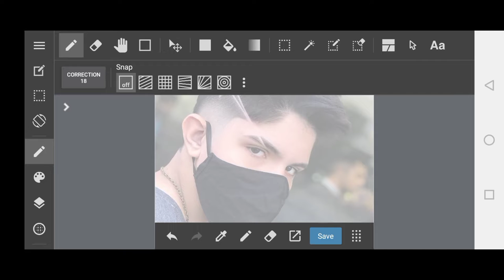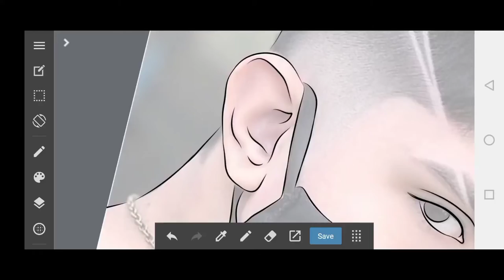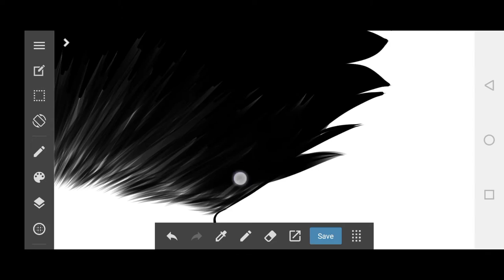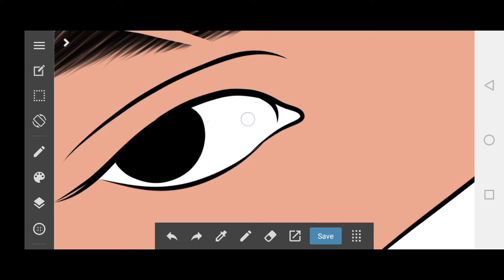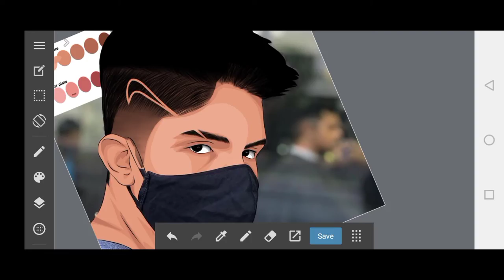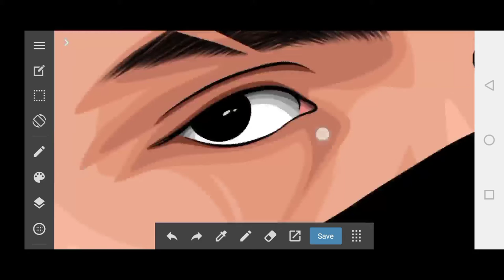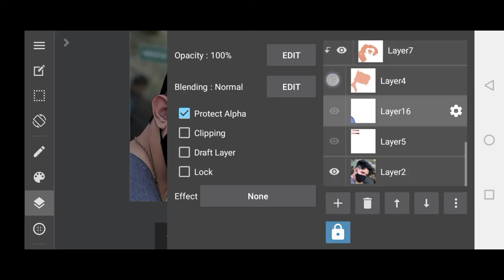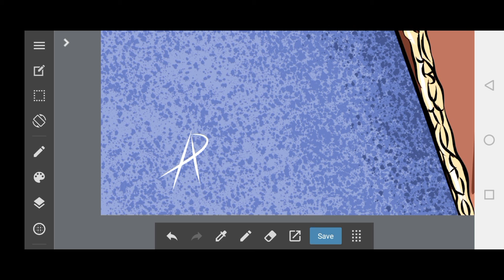Daily Dawing challenge Day2 | Vector Art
Vector Art | How to Draw Vector Art |Vector portrait | AP Art Work

Daily Drawing Challenge

I am taking daily drawing Challenge for next 30 days

In this video i am going to make vector art in mobile. i hope you guys like it.

√ Product used for Making Digital Art √

◆Graphic Tablet -

● Stylus( for android ) -

◆ For Ipad
● Apple Pencil (for ipad) -